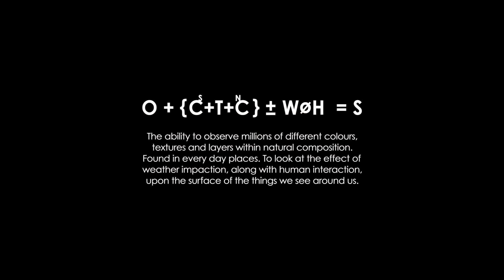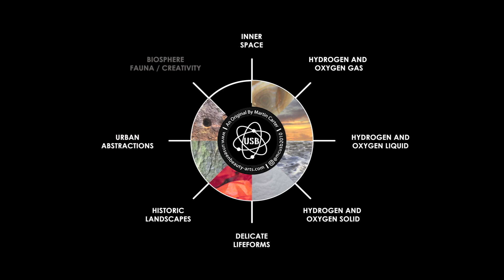USB Cinema Intro Fin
Friends and Followers (The Few We Are), I invite you to share in some exciting news, of which this introductory video is a small part.

Back in 2010, I penned a manifesto outlining my art philosophy, which was to start from scratch, focusing solely on the use of color, texture, and composition. I wrote—or perhaps heard, I'm not certain—which, in retrospect, seems to have been a kind of prophecy.

On the cover of that manifesto, I inscribed:

"In the past, artists were deployed in places of worship to create visual messages that spoke to people,  in order to enlighten and lift the human spirit, with the aim to connect modern ways of being to the healing beauty of Earth. We are broken people now, we're burning out."

Little did I know that I would find myself on the third floor of a church tower, endeavoring to establish a mini cinema; a place to showcase my films in a unique and inspiring setting.